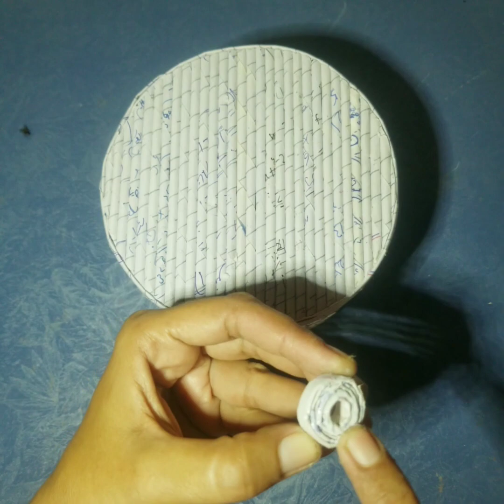How to make Newspapers Jewellery box|DIY storage box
How to make Newspapers Jewellery box|DIY storage box|making at home

I bring a new idea for you i hope you like it
i tell you how to make newspapers jewellery box at your home very easily this is useful for you you keep your jewellery in it safely
you can make it yourself this is use as a basket

queries solved
how to make newspapers basket
how to make paper basket
DIY newspapers basket
how to make storage basket
basket making ideas
basket making at home
basket making design
handmade newspapers basket
newspapers basket craft
newspapers basket easy
newspapers storage basket
multi storage newspapers basket
newspapers basket design
newspapers basket Ideas